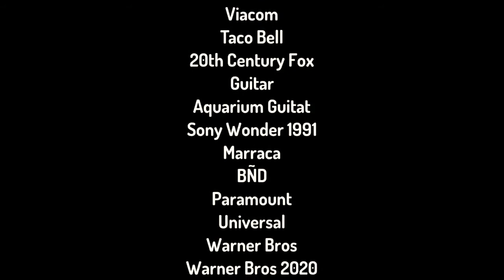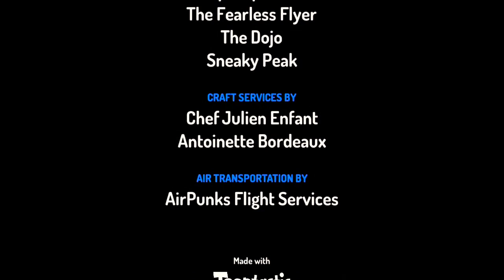Annoying P-Head - A Hell Place (A Quiet Place Spoof)